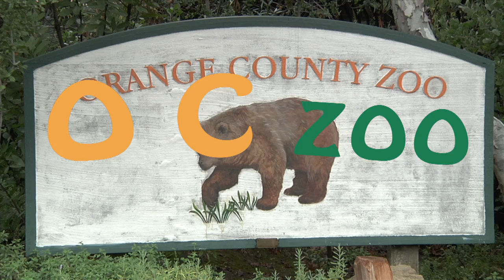OC Zoo Burros in Action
The OC Zoo's burros "Jaques" and "Pierre" take their daily walk to a large turnout area.